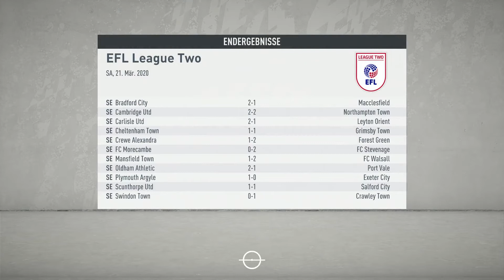Newport County 2-0 Colchester Utd/Spiel.38/EFL League Two(Teil:65)Fifa 20 Ps4 Spiel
EFL League Two

Tore:
Newport County 2-0 Colchester Utd
     23' Smith Rowe
     36' Hasan Enhar

Newport County 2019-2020 FIFA 20
Englische Liga - EFL League Two

Zentrale:
Tabelle : EFL League Two
news aus aller welt .

Music Beat habe von youtube runtergeladen beat von Membrane / Dance & Elektronisch I Dramatisch